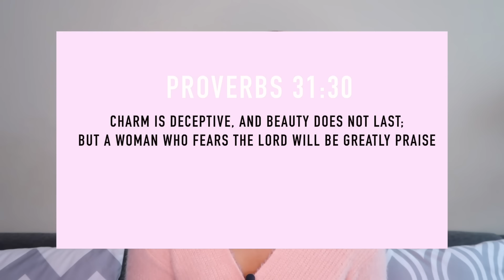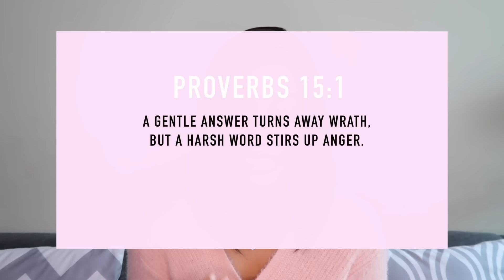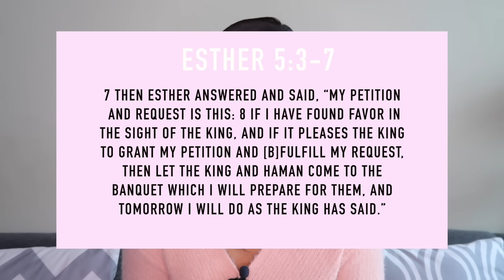HOW TO BE A SOFT FEMININE CHRISTIAN WOMAN LIKE ESTHER!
TIMESTAMPS